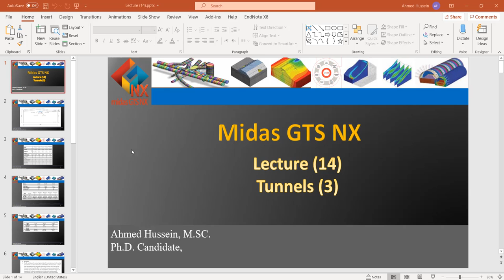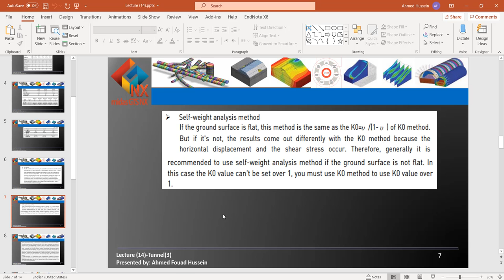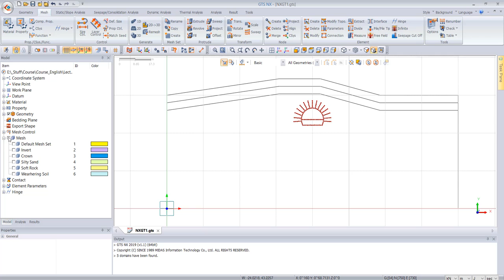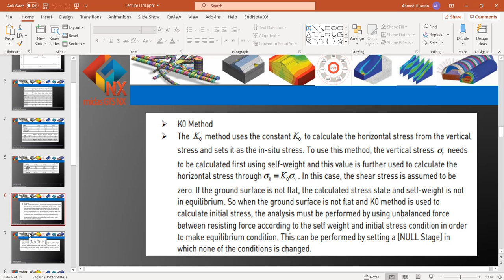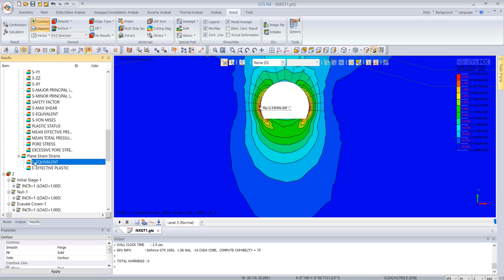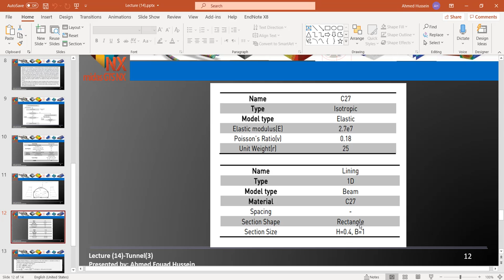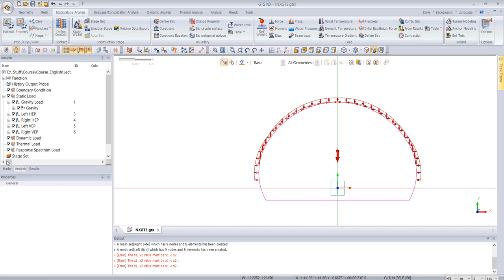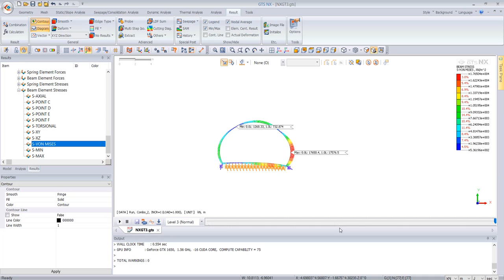Lecture 14 - 2D Tunnel Construction Stage - Tunnel Lining - Midas GTSNX (English)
Lecture Contents:
• Tunnel (2D Tunnel Construction Stage)
• Import geometry shapes
• Define ground/structure materials
• Generate meshes
• Modeling primary tunnel supporting structures (shotcrete and rock bolt)
• Change parameters (before analysis, during analysis)
• Define construction stage(check LDF)
• Parametric analysis
• Results - plotting graphs and tables of the construction stage results
• Modeling of tunnel lining
• Modeling of compression-only spring
• Beam element force and combined load set